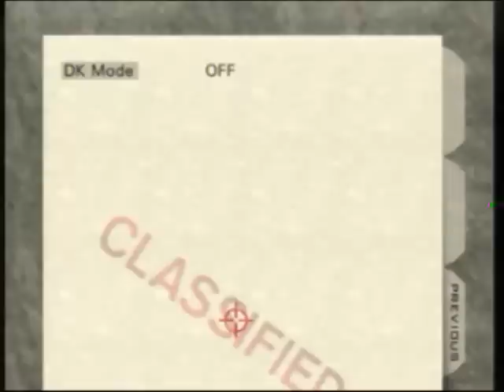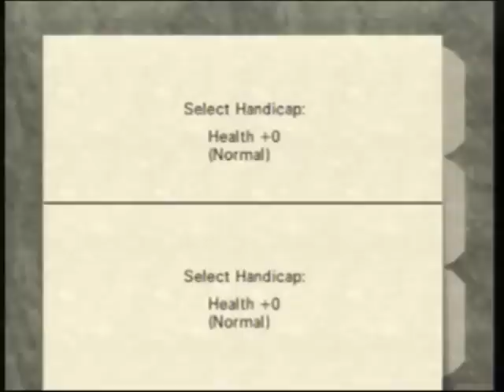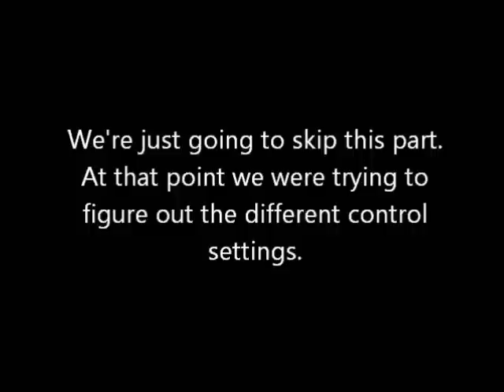Let's Play 007 Goldeneye - Part 1 (Nin10Guy VS. Barry Bobbins)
It's Nin10Guy VS. Barry Bobbins on this epic battle for survival, as they go through kill by kill on one of the most classic First Person Shooters on the Nintendo 64. That game is Goldeneye.